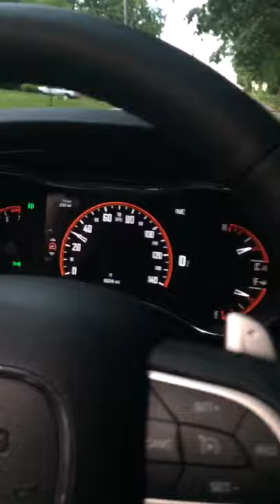2014 Dodge Durango with Mods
2014 Dodge Durango Limited, blacked out and converted to R/T. K&N cold air intake and custom Flowmaster cat-back exhaust system w/40 Series Delta Flow, upgraded brakes. 315 horsepower 8 speed auto